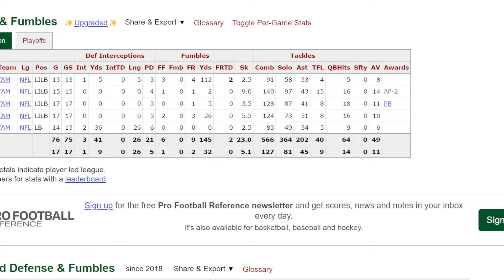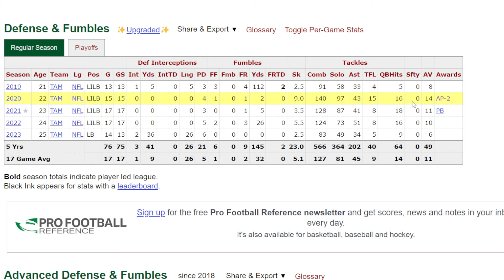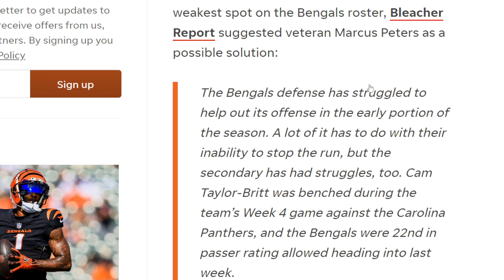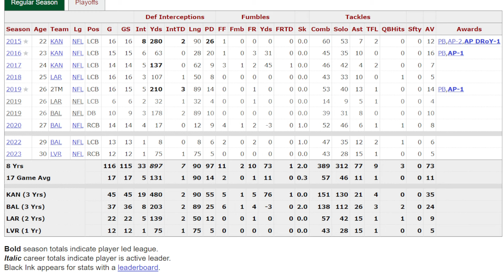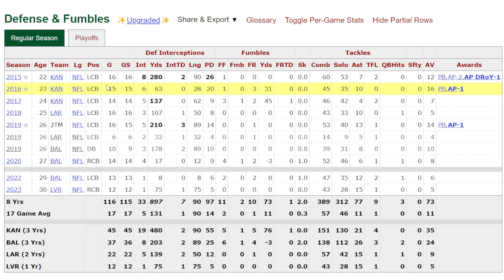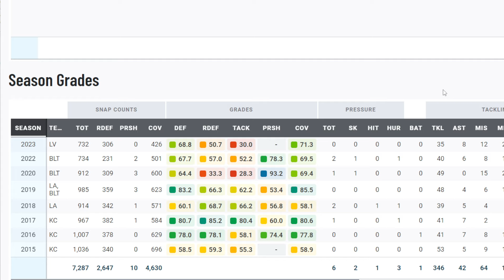BENGALS FAN REACTS TO NFL SOURCES CLAIMING THE BENGALS SHOULD SIGN THESE TWO VETERANS...............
Members of the channel:
Hellhound